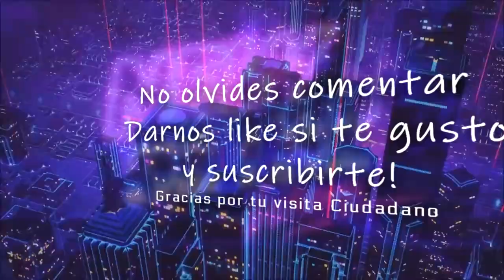Star Citizen Live: SSOcs, Sq42, PU, Persistencia y mas!